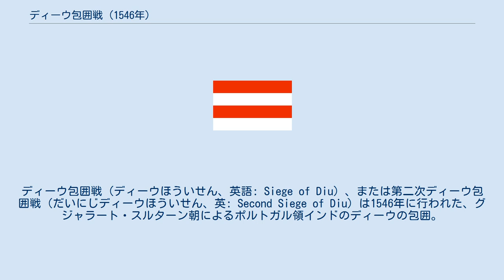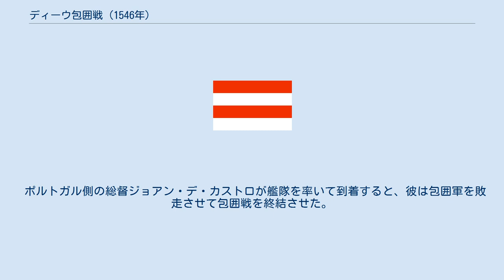ディーウ包囲戦 (1546年)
グジャラート・スルターン朝
ディーウ包囲戦（ディーウほういせん、英語: Siege of Diu）、または第二次ディーウ包囲戦（だいにじディーウほういせん、英: Second Siege of Diu）は1546年に行われた、グジャラート・スルターン朝によるポルトガル領インドのディーウの包囲。
ポルトガルの勝利に終わった。
 16世紀初期、イスラム教国のグジャラート・スルターン朝はインドにおける海軍の強国であった。
グジャラートはマムルークの助けを借りてポルトガル艦隊と戦った。
ポルトガルは1508年にマムルークとグジャラートの連合艦隊に敗れたが、翌1509年のディーウ沖の海戦での再戦では勝利した。
ポルトガルは1536年までにディーウを完全に支配下に置き、一方グジャラートはムガル帝国の攻撃に晒されるようになった。
 オスマン帝国は1517年にエジプトを（エジプト・エヤレト）、1538年にアデンを支配下に置くと（イエメン・エヤレト）、同1538年にグジャラート・スルターン朝と手を組んで反ポルトガル攻勢に打って出た。
両国はすぐにディーウを包囲したが、失敗して撤退している。
 1538年の包囲が失敗した後、グジャラートの将軍カジャール・サファルはディーウを再占領すべく再度包囲した。
ジョアン・デ・マスカレニャス（João de Mascarenhas）率いるディーウの守備軍は1546年4月20日から11月10日までの7か月間、包囲に耐えた。
 ポルトガル側の総督ジョアン・デ・カストロが艦隊を率いて到着すると、彼は包囲軍を敗走させて包囲戦を終結させた。
 カジャール・サファルと息子のムハラム・ルミ・カーン（Muharram Rumi Khan、2人ともアルバニア出身とされる）は包囲戦の最中に戦死した。